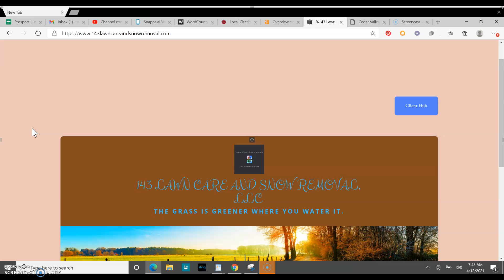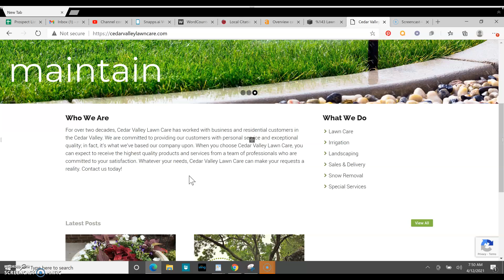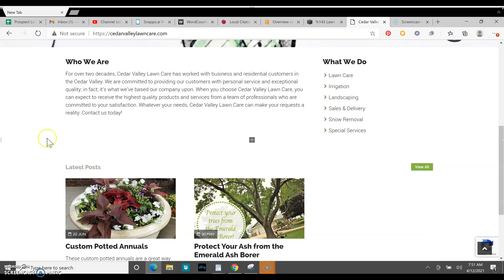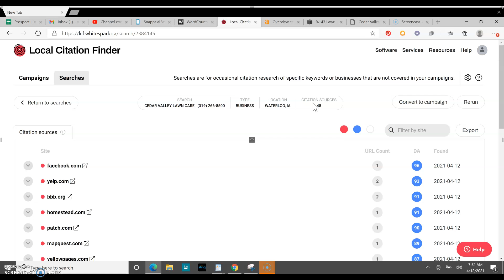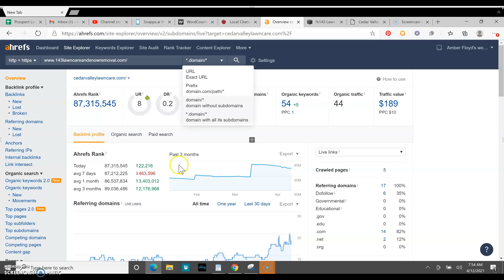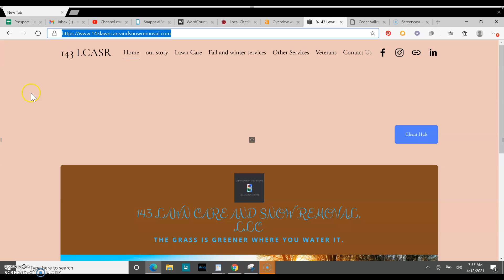143 Lawn Care and Snow Removal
Free seo tips from Joe, owner of Metro Design. Showing what it takes to rank on Google and start bringing in more leads for searches such as "lawn care waterloo ia"